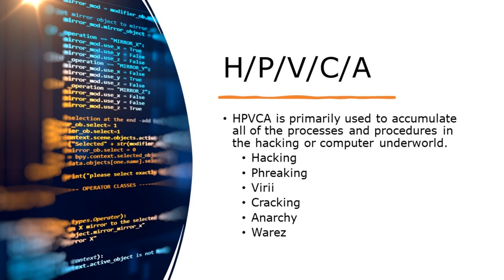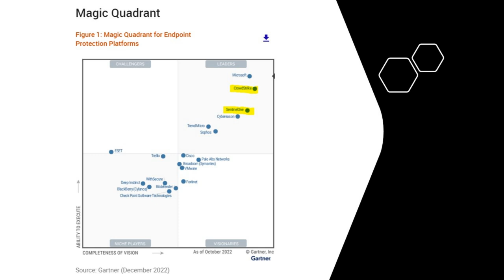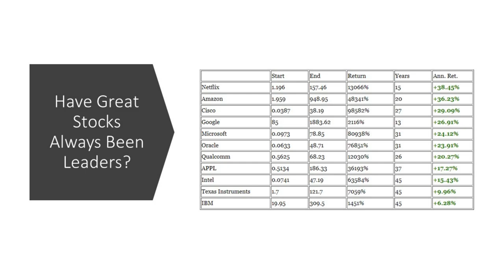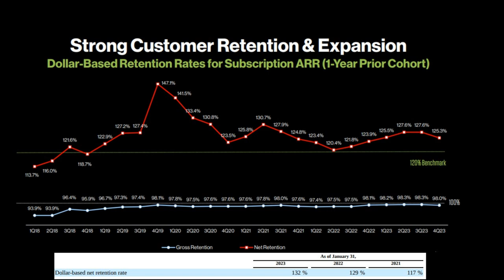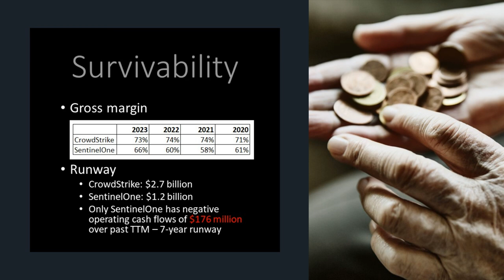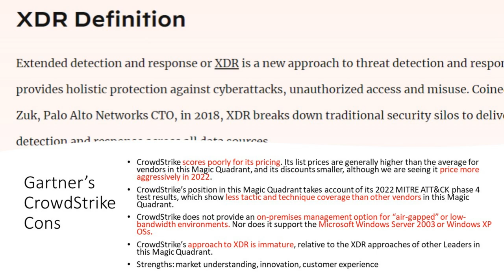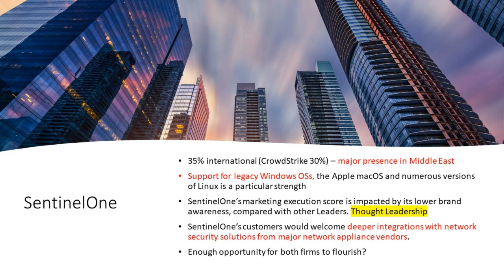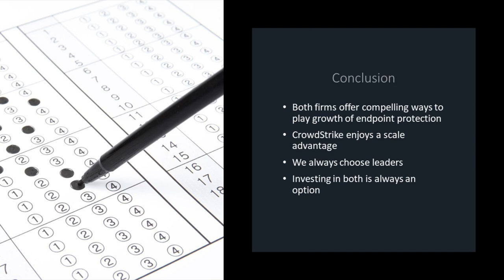SentinelOne vs CrowdStrike | CRWD Stock vs S Stock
SentinelOne vs CrowdStrike, CrowdStrike vs SentinelOne. These are commonly used search terms by investors looking to find the best cybersecurity stock. Our methodology always prioritizes leaders over laggards, but the Gartner Endpoint Protection quadrant tells us that both SentinelOne and CrowdStrike are leaders. That may be the case, but Crowdstrike is also 6X the size of SentinelOne. While SentinelOne is growing revenues faster than CrowdStrike, that advantage will be eroded as they scale. If we were choosing between CRWD stock vs S stock, we'd go long CrowdStrike - and indeed we did. In this presentation, we talk about what valuation target we'd consider adding some shares of CrowdStrike stock at.

RESEARCH PIECES USED IN THIS VIDEO:
1. CrowdStrike Stock – What’s a Fair Valuation?
2. CrowdStrike Vs Zscaler: Which Stock is Better?
3. The World’s Most Elite Cybercrime Fighting Unit
4. AI Cybersecurity Stocks – SentinelOne vs. Darktrace
5. What is the Best Performing Tech Stock Ever?

CHAPTERS:
Intro
Hacking for profit
Gartner's Quandrant: CrowdStrike vs SentinelOne
What is endpoint protection?
Leadership: SentinelOne vs CrowdStrike
Comparing solutions: CRWD vs S
Other considerations
Conclusion